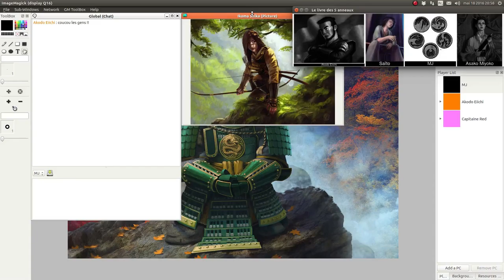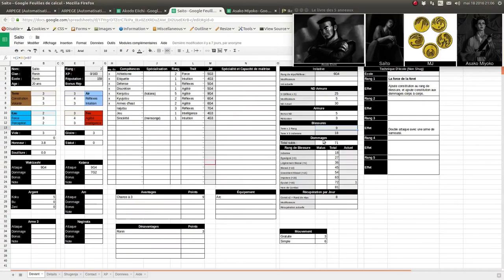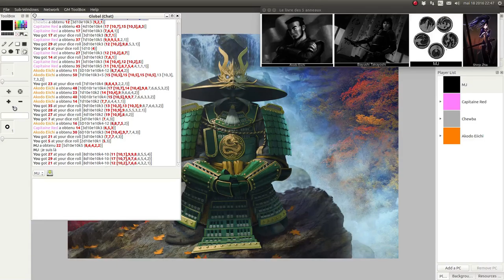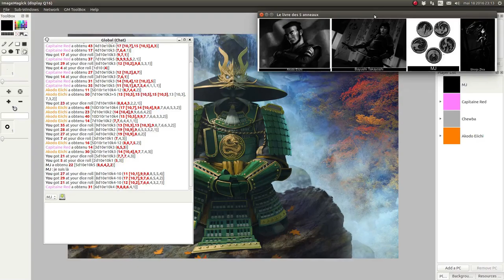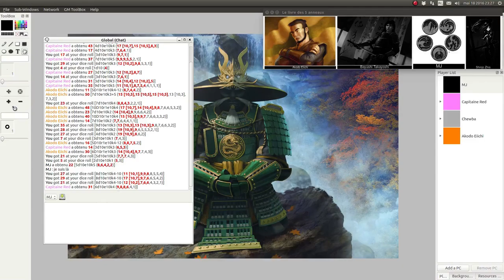JDR - L5R - Campagne Seconde Cité - Épisode 33 - Zombieland la fuite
Description:
Nos samourais préférés continue leur avantures en zombieland.